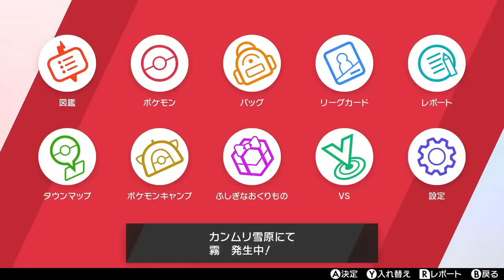【衝撃】野生のケルディオの超簡単な入手方法がヤバすぎた！！！【冠の雪原/ポケモン剣盾有料DLC】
コバルオン・テラキオン・ビリジオンの入手方法はこちら↓

いやこれヤバすぎだろ！

私はひたすらにフーパあたりの、配信回数がめっちゃ少ない、古すぎない幻ポケモンが欲しいです！

頼むから何かしらの方法で出てくれ！

▼ED曲提供
バーチャル○チンポッティ